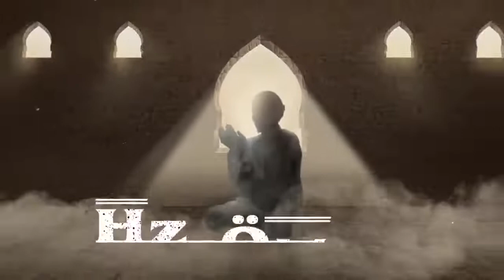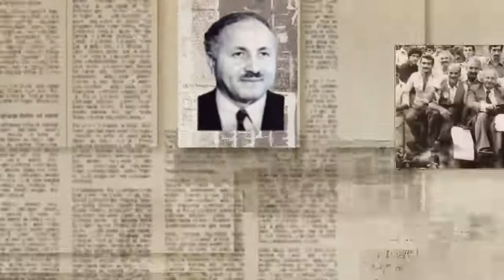iyi kızıl elma ve ömer